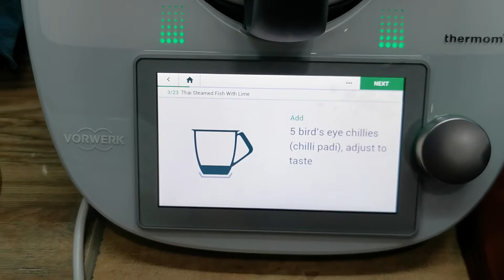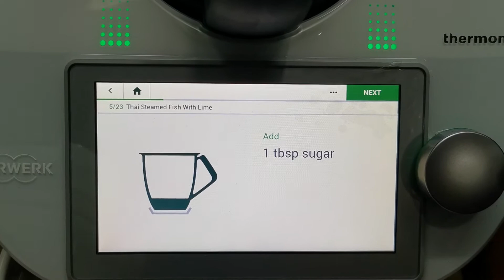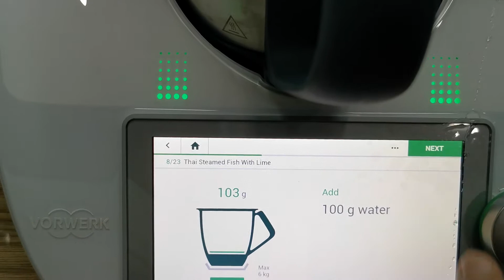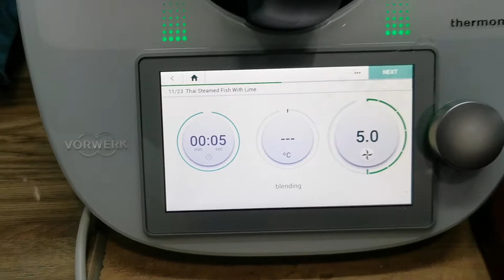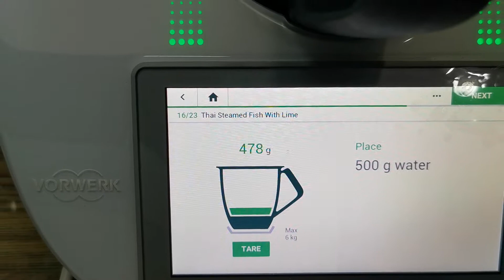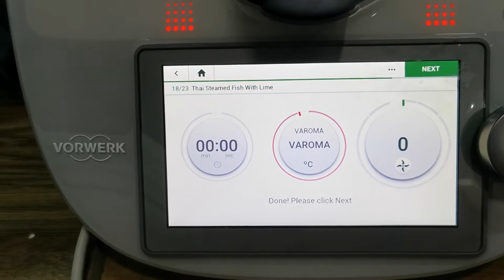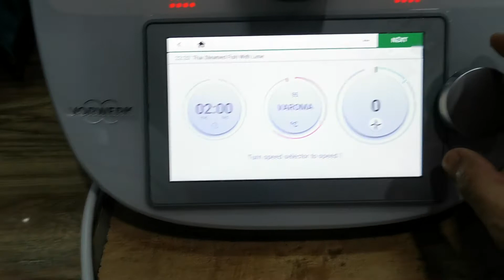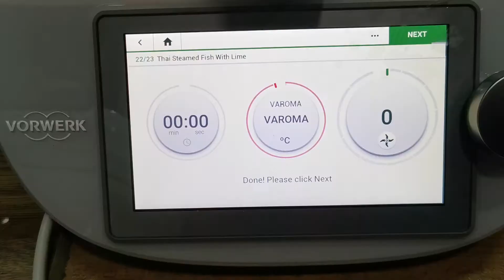Wok with Wah & Cik Timoh: Ikan Siakap Stim Limau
Kalau tak penah buat pun bole buat dengan konfidennya sebab kalau follow je step dia tu memang jadi. Just make sure bahan2 semua cukup. Just nice untuk makan satu famili atau dengan kawan2.

Resepi jejaka, janda tergoda